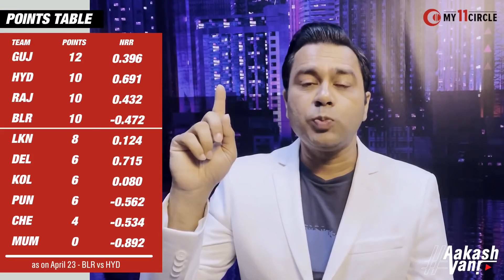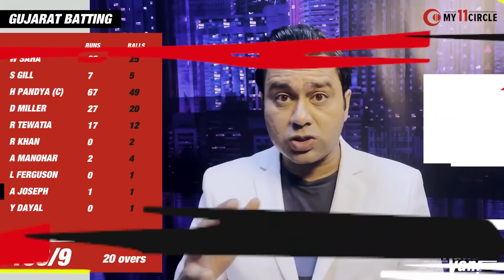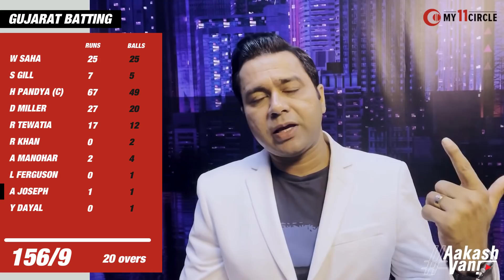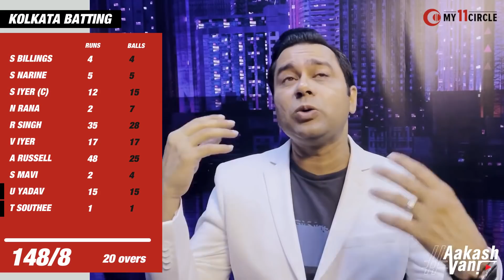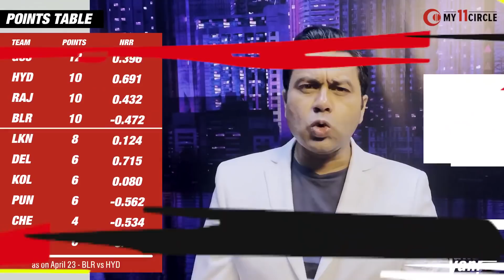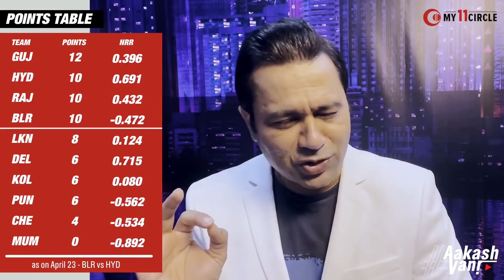Why is KOHLI failing in this season? | My11Circle AakashVani | Aakash Chopra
Use my exclusive coupon: AAKASH to get additional 20% extra cash on first deposit"

Follow these steps to participate in the Redmi contest:
𝐒𝐭𝐞𝐩 𝟏:

𝐒𝐭𝐞𝐩 𝟐:
Tweet the answer for
❜𝑵𝒐𝒕𝒆-𝒘𝒐𝒓𝒕𝒉𝒚 𝑸𝒖𝒆𝒔𝒕𝒊𝒐𝒏 𝒐𝒇 𝒕𝒉𝒆 𝑫𝒂𝒚❜
using hashtags - RedmiNote11ProPlus5G and Aakashvani

𝐒𝐭𝐞𝐩 𝟑: (𝐁𝐎𝐍𝐔𝐒)
Tag friends to increase your chance to WIN. 🎉

A night to forget for Bengaluru and a win to remember for Hyderabad. On the other hand Kolkata faced a defeat and dropped down 7th on the table. What were my thoughts on this game? Let's discuss that on today's episode of 'My11Circle AakashVani' powered by Redmi.